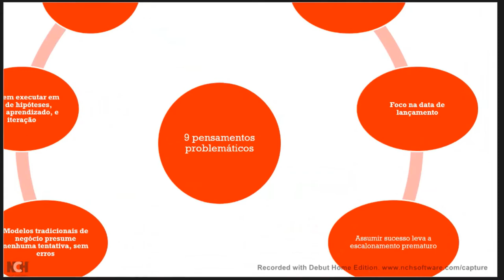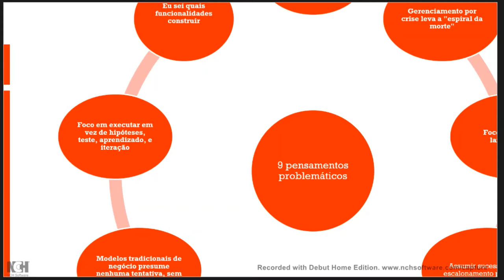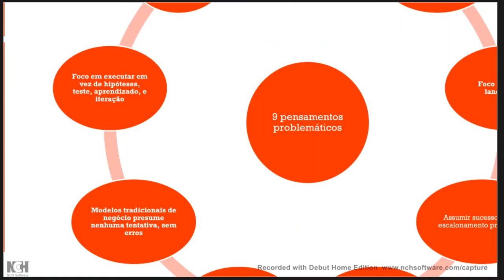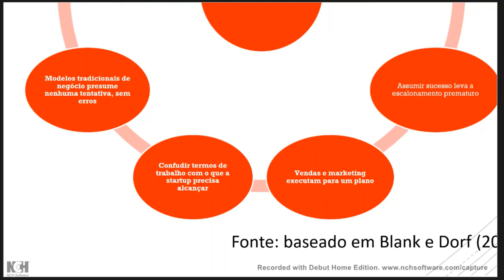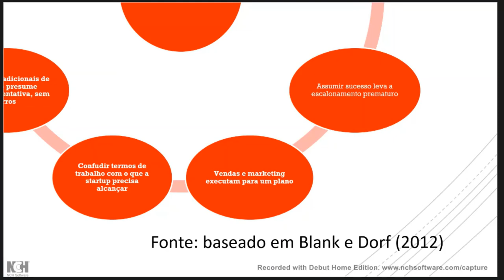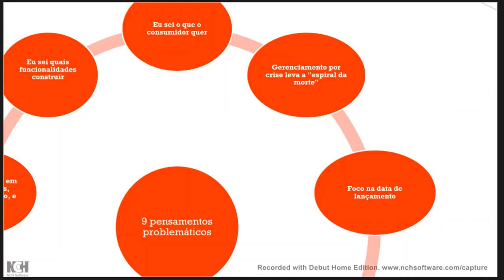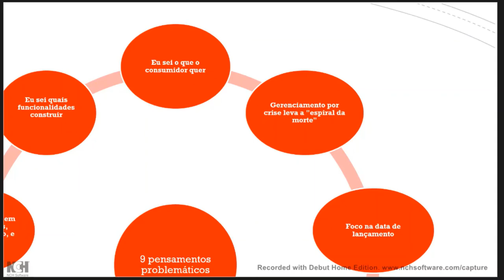9 pensamentos problemáticos em startups segundo Steve Blank